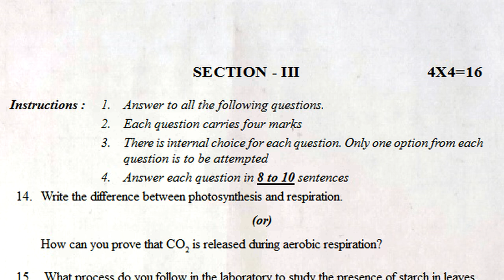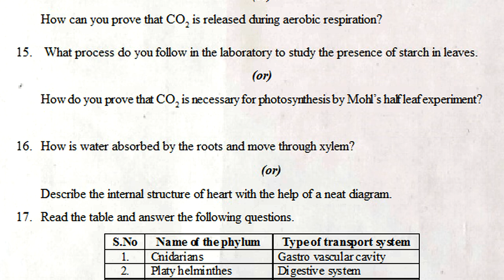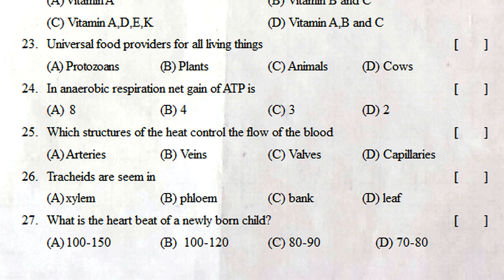10th class sa1 biology exam paper 2023 | sa1 biology question paper 10th class | summative test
sa1 biology exam question paper class x | 10th class sa1 biology exam questions | summative 2022-23

Biology Class 10 Summative Sample Test Paper  || 10th class

10th class biology summative assessment guess paper x class

10th class summative assessment paper biology 2021 | 10th

science sa question paper 2021 class x | sa1 10th science

Class 10 Biology Sample Paper | model papers for x class |

class x summative assessment paper biology | x class

ts x class biology exam test model paper 2021 | 10th class

sa2 class x biology paper | sa2 biology questions class x | sa2

sa1 papers biology | class 10 biology SA1 exam paper 2021|

10th biology sa paper | previous biology sa paper | biology

sa biology past paper class X | biology summative paper |

class 10 biology sa paper | sa biology practice paper |

sa 10th class biology practice paper | summative model

FA 10th class biology paper | biology fa past paper class 10 |

10th class biology sa question paper | class 10 biological

x class biology sa objective sample paper | summative

10th Summative Model Paper Biology | sa biology past paper

10th sa biology paper | biology class 10 sa paper objective

summative assessment 1 | biology exam | class x sa-1

sa1 exam questions class x biology | sa1 class 10 exam